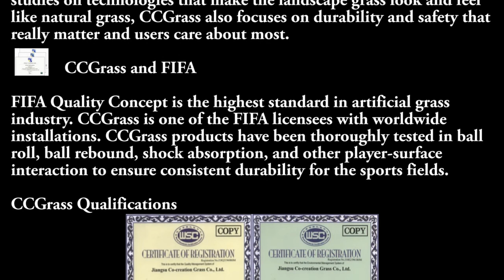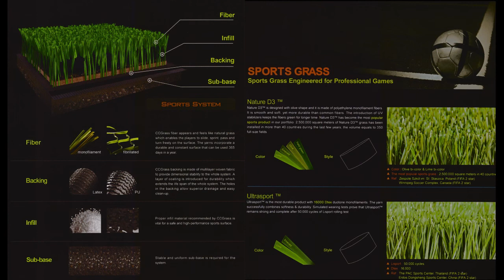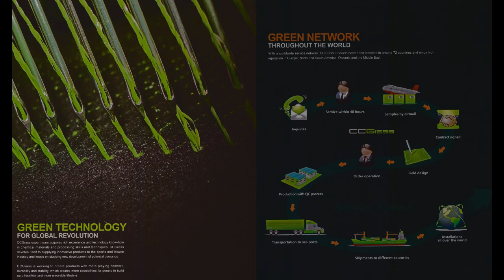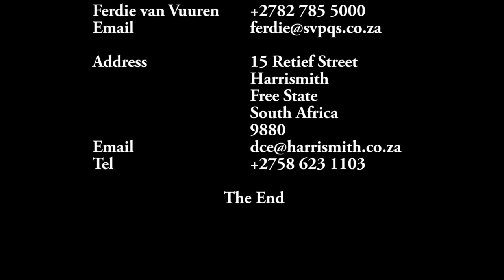F2 Africa Turf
F2 Africa Turf in association with CCGrass - worldwide installations in more than 72 countries - biggest artificial grass factory in the world. Total sales value reached 40,000,000sqm ranking No.1 in global market. "FIFA Quality Concept for Football Turf" Licensee with 30 FIFA certified fields located world widely.